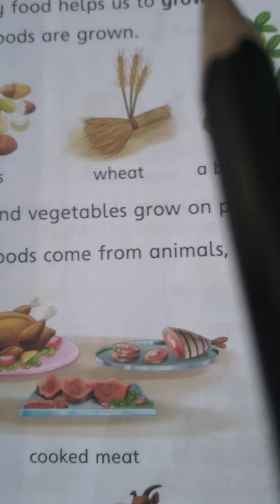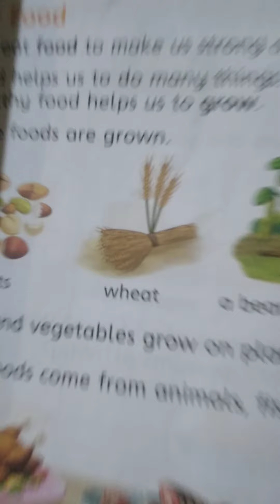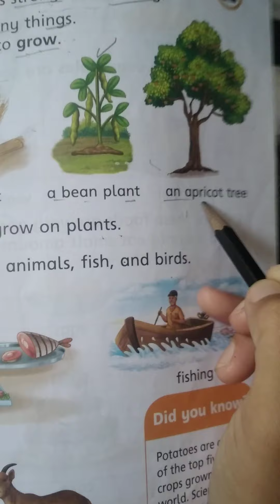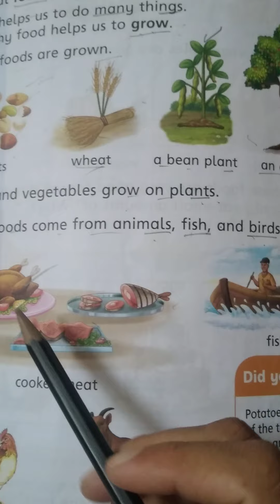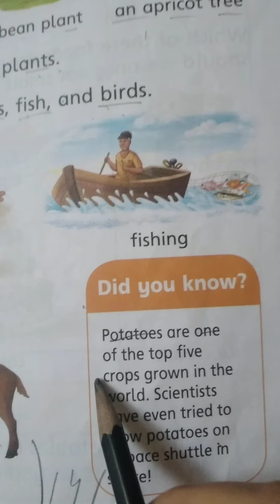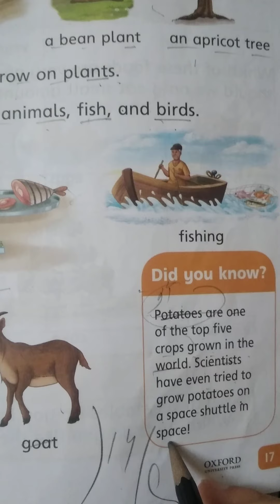Sst class One Lesson # 4 Food